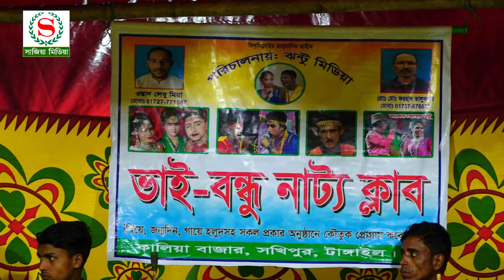যাত্রাপালা আপন দুলাল,লেখাপড়া ভালো লাগে না মনের বড় দুঃখ,বেহুলা শারমিন ও মঞ্জু,সাজিয়া মিডিয়া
⊰ ༆ ✵࿐╔ஜ۩۩ஜஜ۩۩ஜஜ۩۩ஜஜ۩۩ஜஜ۩۩ஜஜ۩۩ஜ╗࿐✵༆ ⊰
              ║ সাজিয়া মিডিয়া পক্ষ থেকে আপনাদের স্বাগত║
              ╚ஜ۩۩ஜஜ۩۩ஜஜ۩۩ஜஜ۩۩ஜஜ۩۩ஜஜ۩۩ஜ╝

At the outset, the YouTube authorities let the congratulations and unconditional gratitude. Because on this huge platform if YouTube did not allow small creators like us, then I would not have had the opportunity to present our culture to the world court. Because of this, Sajia Media is grateful to the YouTube authorities

One of the main goals of "Sajia Media" is to provide entertainment to those outside the country.
          L_I_K_E_C_O_M_M_E_N_T_A_N_D_S_H_A_R_E
S U B S C R I B E N OW

✿Sajia Media In management :- MD: Asif Hossain
✿Video edit :- Asif Hossain
✿Camera :-  Asif
✿ We are highlighting the songs of the lost days. This is songs are disappearing from our midst. Such as Baul songs,Jatra songs, Lalon songs, modern songs etc.
We present the songs to you every day. We always try to show good songs.

প্রিয় দর্শক,সাজিয়া মিডিয়ার পক্ষ থেকে আপনাদের  স্বাগত জানাচ্ছি আমি আসিফ হোসেন,পরিচালক সাজিয়া মিডিয়া। আপনাদের ভালবাসা কে পুঁজি করে ইতিমধ্যে সাজিয়া মিডিয়া অনেক দূর এগিয়ে এসেছে। আশা করি এমনি করে আগামী দিন গুলিতেও আপনাদের
পাশে পাবো।গাল ভরা শিরোনাম নয়,ভালো মান সম্পন্ন অনুষ্ঠান উপস্থাপন করাই আমাদের লক্ষ্য,সুধী দর্শক আপনাদের নিকট আমাদের প্রত্যাশা,আমাদের সকল ভিডিও গুলো আপনারা দেখবেন,আশা করি আপনাদের ভালো লাগবে,আর ভালো না লাগলে গঠন মূলক সমালোচনা
করবেন,আমরা সাদরে গ্রহন করবো।আমার সোনার বাংলা,আমি তোমায় ভালবাসি,আমার প্রিয় মাতৃ ভূমির বিভিন্ন অনুষ্ঠান দিয়ে আমাদের এই চ্যানেলটির ভিডিও গুলো সাজানো।যদি
এর একটি অনুষ্ঠানও আপনাদের ভালো লাগে তবেই এই চ্যানেল এর যাত্রা সার্থক। ভালো লাগা ভিডিও গুলো অবশ্যই শেয়ার করবেন,লাইক ও কমেন্টস করতে ভুলবেন না।আর একটি বিনীত অনুরোধ,অবশ্যই চ্যানেলটি সাবক্রাইব করবেন।
আসিফ হোসেন পরিচালক সাজিয়া মিডিয়া ।

                      { সখিপুর আমার গর্ব বাংলাদেশ আমার অহংকার }

                         সাজিয়া মিডিয়া
             পরিচালকঃ- আসিফ হোসেন
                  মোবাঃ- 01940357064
    ঠিকানাঃ- সখিপুর,টাংগাইল,ঢাকা,বাংলাদেশ

@Sajia Media